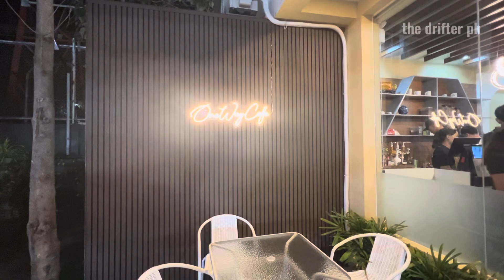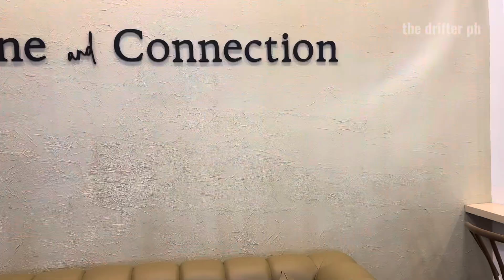One Way Cafe Adventures w/ Batang Bliss. 💚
Batang Bliss night out at One Way Cafe.